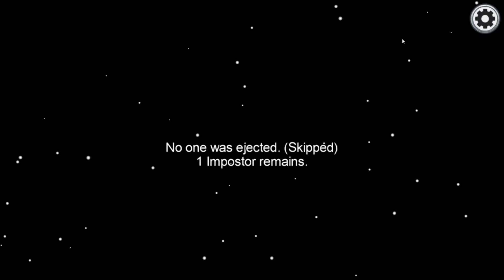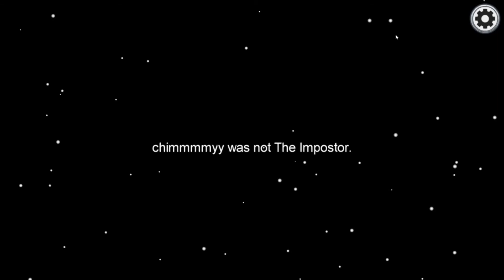Racistische buschauffeur?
Links:

Radio:

Elke week zaterdag van 20:00 tot 21:00

Twitch.TV/sh33p_078